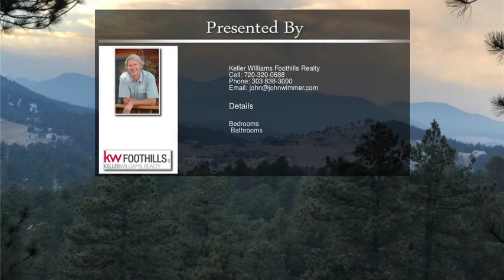22197 Boar Head Road Indian Hills CO 80454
22197 Boar Head Road  Indian Hills CO 80454

Last site available in this gated, private community of custom homes. Secluded 13 acres with snow cap mountain & valley views, meadow, timber & rock outcrops. Short Indian Hills commute to Metro Denver/Evergreen. Designated building envelopes ensure privacy from neighbors. Shared driveway to site.